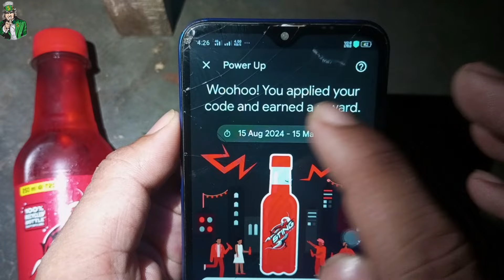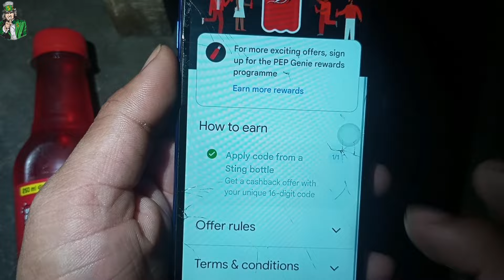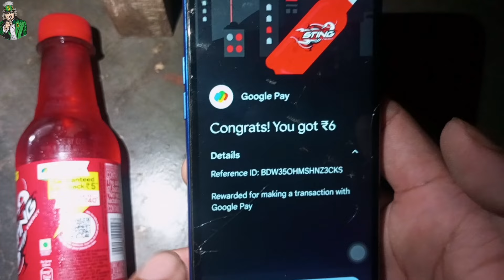स्कैन कैसे करे 💥 Sting Google Pay Cashback Offer 2024 sting cashback kaise le 2024 Cashback offer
Video Aachi Hai To Channel ko Support karo 🙏🙏🙏🙏